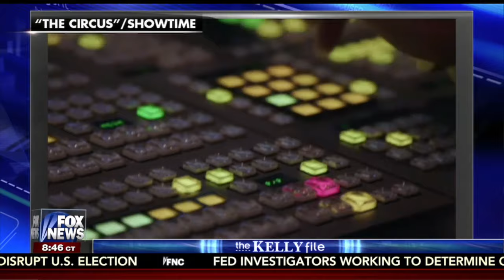Mark McKinnon Films a Rare Look Behind the Scenes at The Kelly File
Chaos in the control room